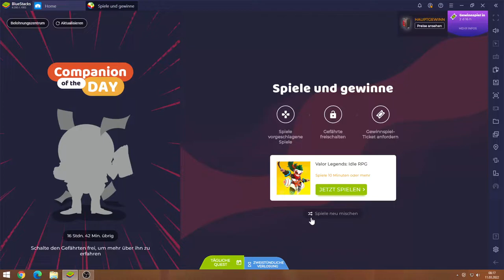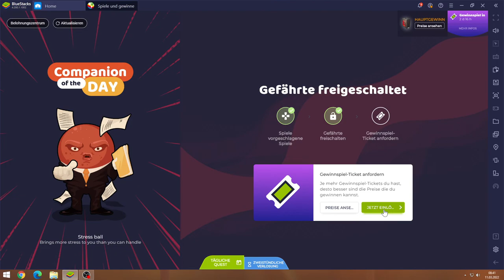Valor Legends #11.03 JndT (BlueStacks)